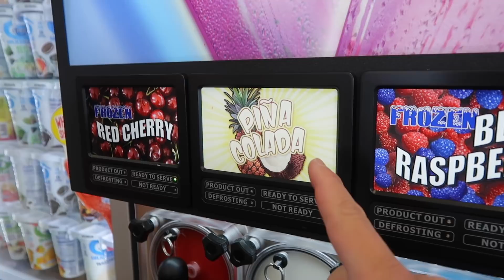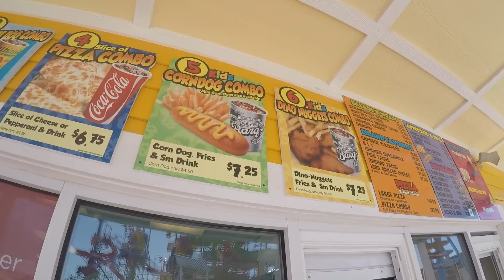LAST DAY OF SCHOOL SUMMER VACATION KICKOFF AT COWABUNGA BAY VLOG CAMERA RUINED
School's Out For The SUMMER!!! That's right, last day of school and the official kickoff to summer vacation! We could not be more excited for this Summer and all that lies ahead! We wanted to start the first day of summer vacation with a bang so we went to our favorite water park, Cowabunga Bay baby!

We have season passes to the waterpark this year so we plan on spending a lot of time here. Hope you enjoy it. We learned some valuable (and expensive) lessons today though. Like which vlog cameras to bring to a water park and which ones to leave home. Our favorite vlog camera and pretty much member of our family, the Canon G7x Mark ii, was drowned in water and did not survive :( But no worries, this is the VlogLife and we can't go a minute without the best vlogging camera to bring you the best vlogs so we've got you covered with an all new vlog camera cause...

Mailing Address:
84062